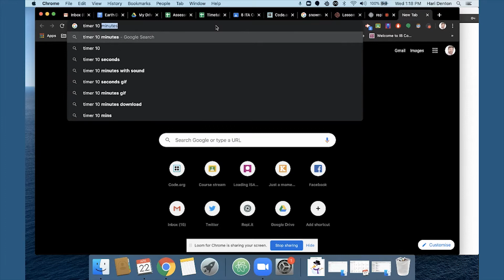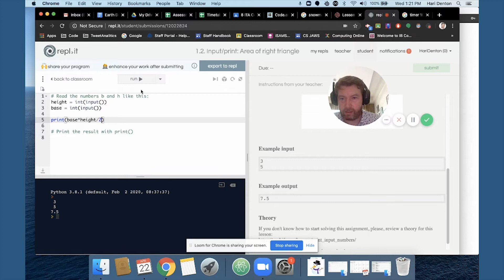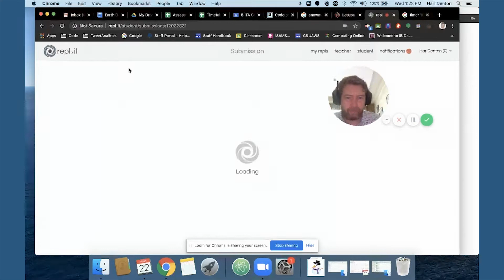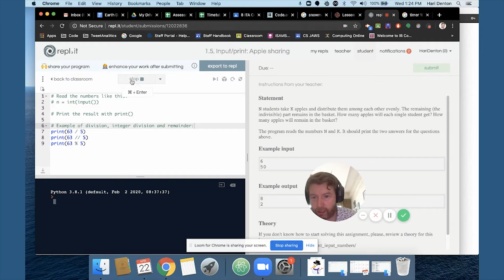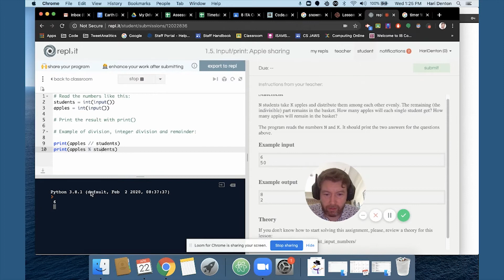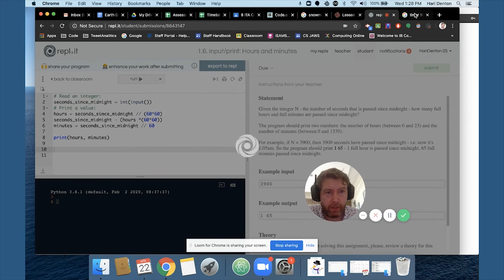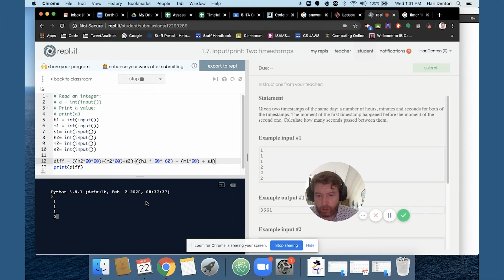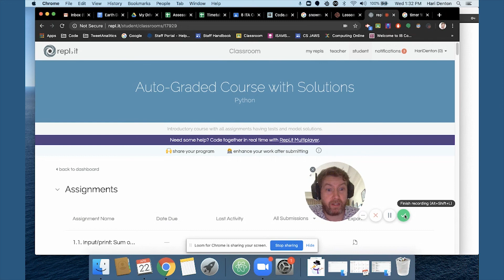Units 1.1 - 1.7 | Input & Output | CodingBytes Python REPL.it speedrun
In this video, Mr. Denton speedruns units 1.1 to 1.7 of the REPL.it. These units contain problems that focus on input and output in python.

If you're interested in trying some challenges for yourself and solving them on your own or with help from these videos, check out the REPL.it Credit to Vitaly Pavlenko to making the REPL!

We'll try to respond as best as possible to help you fix your problem. Alternatively, check out the documentation on Vitaly's